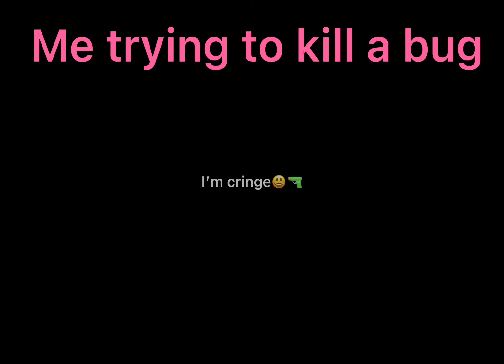Me trying to kill a bug: